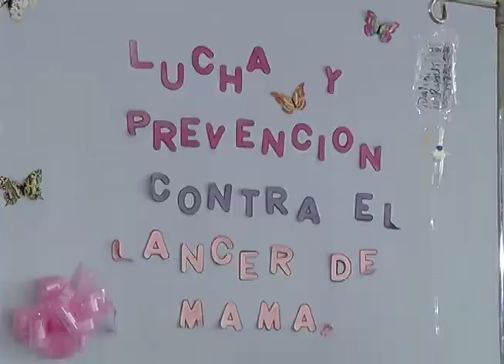DÁI CONTRA EL CÁNCER DE MAMA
El 19 octubre fue establecido por la Organización Mundial de la Salud como el Día Contra el Cáncer de Mama, para concienciar a la población sobre la importancia de examinarse y disminuir el número de mortalidad por esta enfermedad.